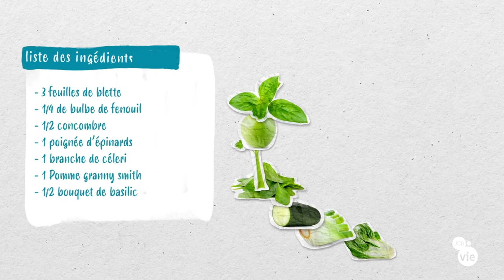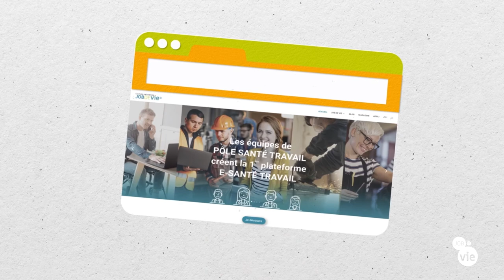Maintenir son énergie avec notre jus vert vitaminé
Les dépenses énergétiques de chacun.e ne sont pas les mêmes et dépendent de son mode de vie. Il faut donc ajuster l'alimentation et la nutrition en conséquence. Découvrez la recette du jus vert vitaminé pour faire le plein de nutriments et booster son énergie.